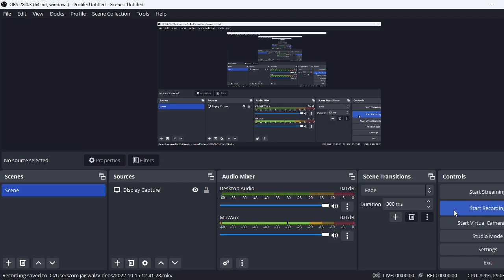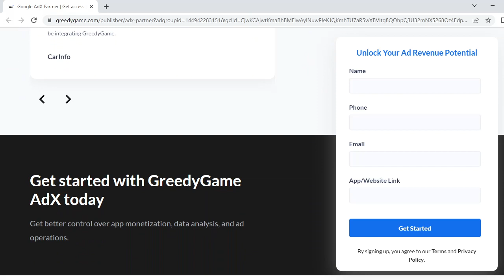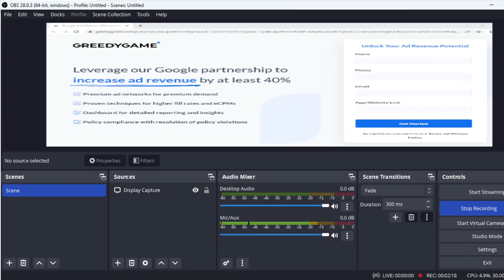increase ad revenue by at least 40% | GreedyGame | what is greedygame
Get started with GreedyGame AdX today

Leverage our Google partnership to increase ad revenue by at least 40%
Premium ad networks for premium demand
Proven techniques for higher fill rates and eCPMs
Dashboard for detailed reporting and insights
Policy compliance with resolution of policy violations